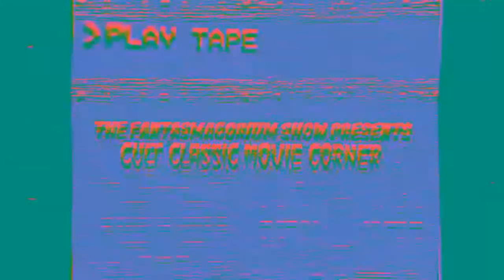The Thing 1982 - Cult Classic Movie Corner Eps. #9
The Fantasmagorium Show Proudly Presents Cult Classic Movie Corner with Host Terje Tiberius Mørk and Produced by Steve Foley... Covering Cult Classic Movies throughout the ages. Cult Classic Movie Corner is Scheduled for Every Thursday at 3:00PM Eastern / 12:00PM Pacific.

Get Steve Foley’s New Book  - Let's All Go To The Lobby: A Sweet History Of Concessions At The Movies